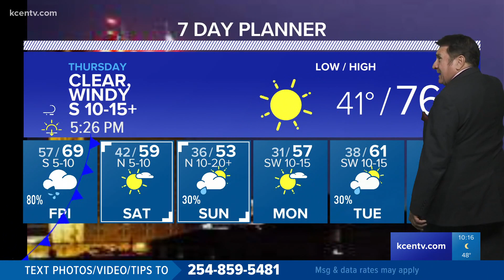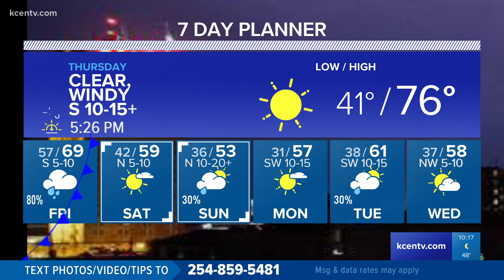Breezy Thursday ahead | Central Texas Forecast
Expect a breezy Thursday with south winds 10-15 mph with gusts up to 20 mph.